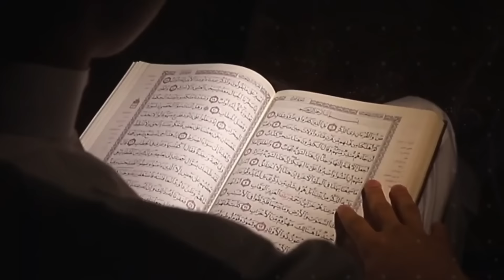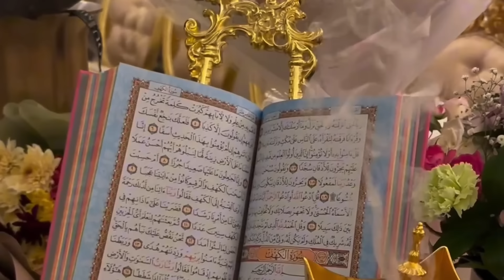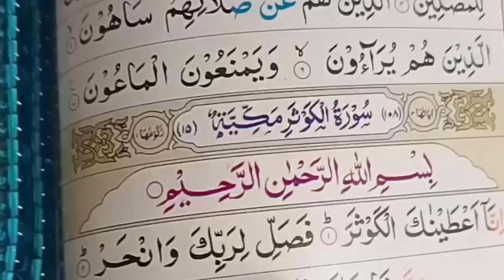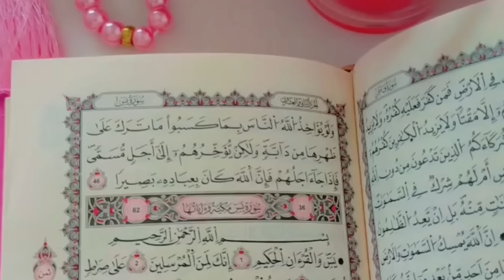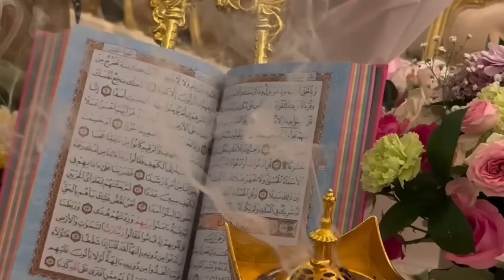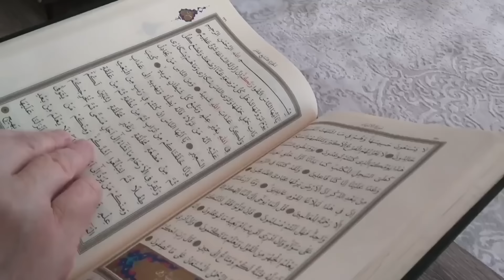Kya Apne Jinnat Ko Namaz Parhte Hue Dekha Hain ? || मस्जिद में जिन्नात ने नमाज़ी के साथ क्या किया ?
100% कामयाबी का राज़ नमाज़ में है।

जरूर करे।

अल्लाह हाफिज़
(Faid Malik)